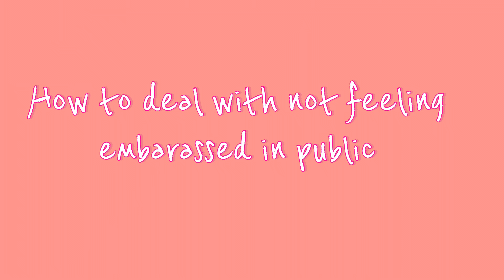a well needed DEEP GIRL TALK ... *must watch*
I decided to drop some gems for the girlies (and the guys) during this girl talk video. I hope you take  away at least one thing for real 💞

let me know what videos you want to see me do down in the comments and I will do just that for yall. 💞

 Leave a comment on what videos you would like to see me do next !

Make sure to stay safe during this time 😷

FAQ
~age ? 18
~camera? Canon g7x Mark iii
~nationality? St Lucian 🇱🇨

you've made it all the way here ?! teehee thanks love ❣️